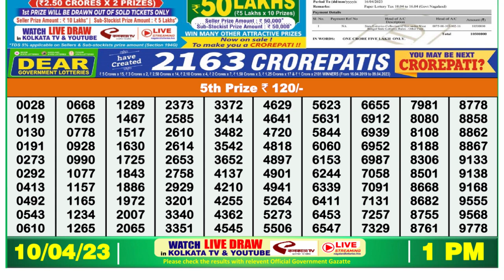Nagaland Lottery Sambad Live 1pm 10.04.23